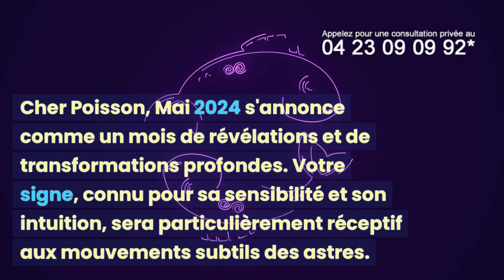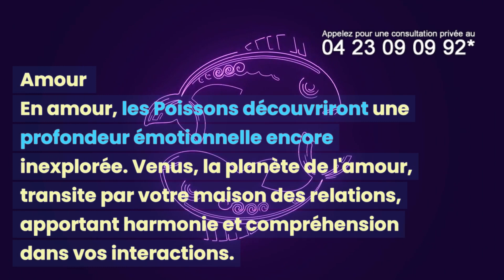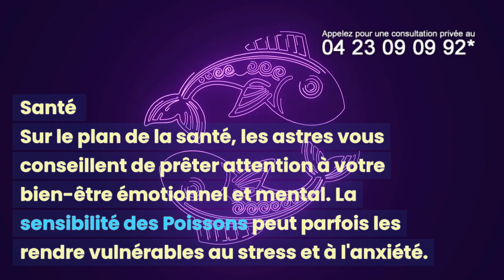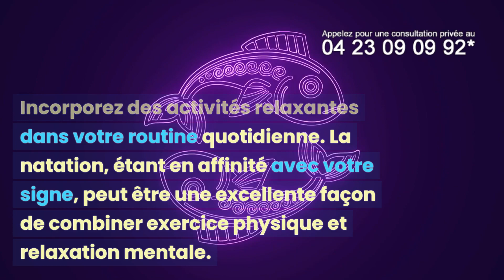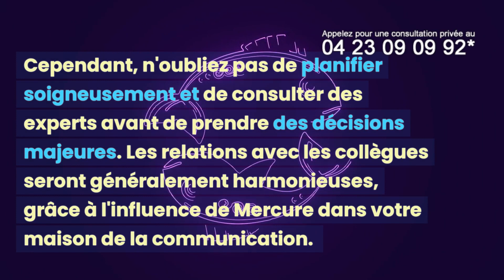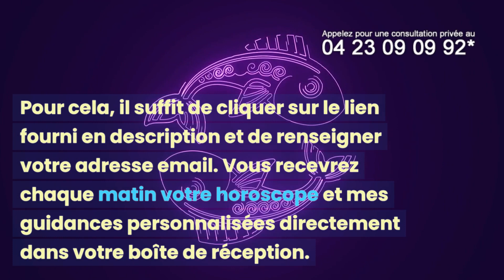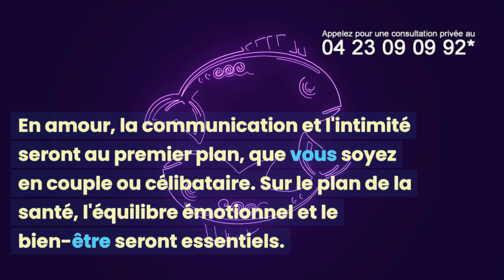POISSON MAI 2024 : VOTRE HOROSCOPE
*1,50 €/min pendant 10 minutes puis coût min. suppl.

Bienvenue dans votre horoscope Poisson pour le mois de Mai 2024 ! Ce mois, les astres ont préparé pour vous une période d'énergie et d'audace qui vous permettra de relever de nouveaux défis et de saisir les opportunités qui se présentent. 🌟

👍 Aimez cette vidéo si vous trouvez nos prédictions utiles et partagez-la avec vos amis et votre famille pour les aider à se préparer au mois à venir.

🔔 N'oubliez pas d'activer les notifications pour rester informé des dernières tendances astrologiques !